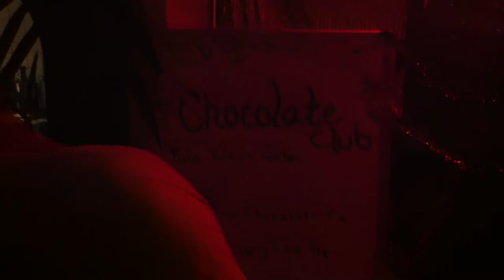Chocolate Club August 4th 2012 in Club Lite, Amsterdam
impression of the wonderful Chocolate Club event in Amsterdam on Saturday night, August 4th! Featuring DJ Ishtar, DJ Crystal DNA, VJ Rakesh, Live music by Avi Adir (Flute, guitar, percussion) & Luca Bertelli (Hang), superfood elixir bar, massage by Paulo Guimaraes and loads of beautiful funky people :-)